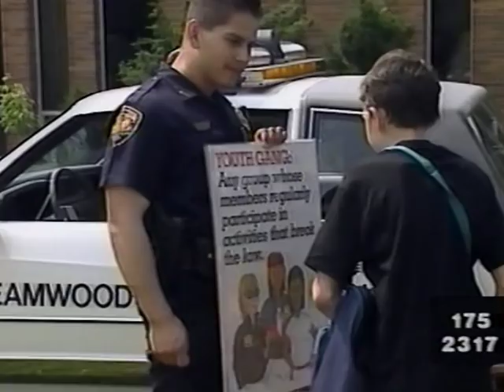Dino Heckermann Streamwood Police D.A.R.E. June 3, 1993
Dino Heckermann Streamwod Police D.A.R.E. June 3, 1993 - LETN Roll Call